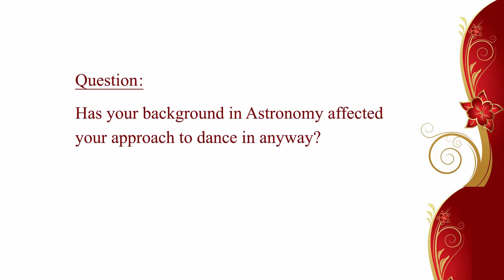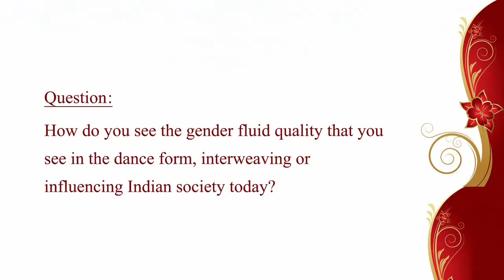Apoorva Jayaraman | Lecture@UniBo Part 5 | Q&A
Lecture on Gender Identity and Fluidity in Dance
Part 5 | Q&A
at University of Bologna, Italy
April 2019

In Part 5, Apoorva Jayaraman, in dialogue with Giuditta de Concini, answer questions from the audience.

Subtitles in English is available on this video.